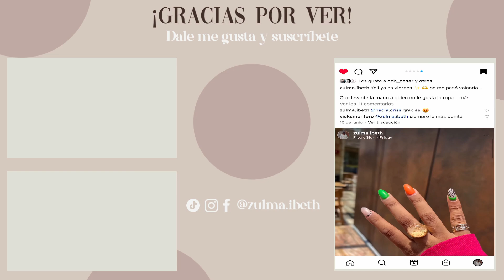GENTLE HERD Haul y Outfits 2022| Los mejores PANTALONES de MEZCLILLA que he probado/Zulma Ibeth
Hola, gracias por estar aquí, en el video de hoy les tengo un Haul y Outfits de la tienda GENTLE HERD | Son Los mejores PANTALONES de MEZCLILLA  que he probado este 2022, acompáñame a verlo

Mis medidas:
Hombro 109 cm
Talla de pantalón: 9 o 30 mex 8 usa

***No olvides subir la calidad del vídeo a 1080p para que lo veas mejor***

Hola! soy Zulma Ibeth, únete a la familia de ZULYBELLAS aquí encontraras tips para sacar lo mejor de ti y te enseñaré que no se necesita mucho dinero para hacerlo, encontrarás tips para utilizar  las prendas que ya tienes tu closet y tips de compras para ahorrarte mucho más en ropa, zapatos, accesorios y belleza.

 Verás recorridos en tiendas físicas buscando las mejores ofertas,  vídeos de compras tanto en tiendas físicas como en línea para que conozcas la calidad de cada una, como se ven puestas y si conviene comprarlas en relación calidad- precio.

*SI LLEGASTE HASTA AQUÍ PON: ♥️ EN LOS COMENTARIOS, Y TE SALUDARE EN PRÓXIMOS VÍDEOS.